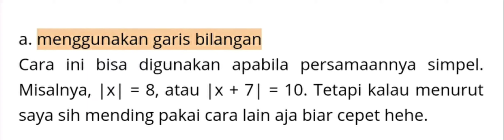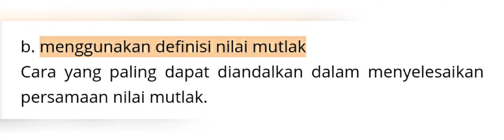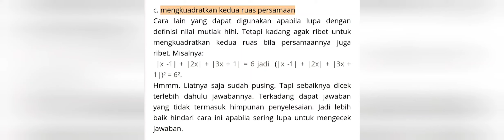SOAL PERSAMAAN NILAI MUTLAK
dilihat soal nya, baru di jawab.
pengumpulan di google clasroom